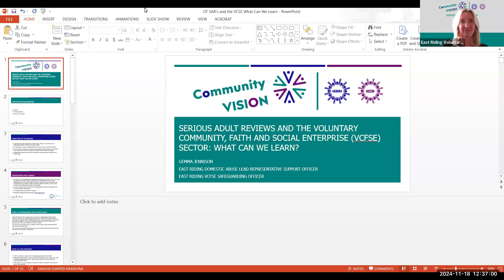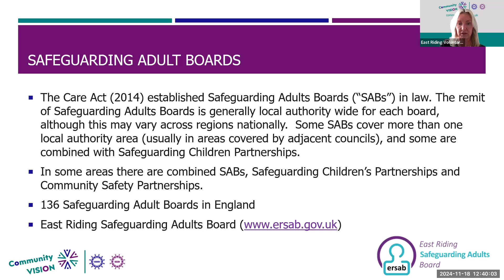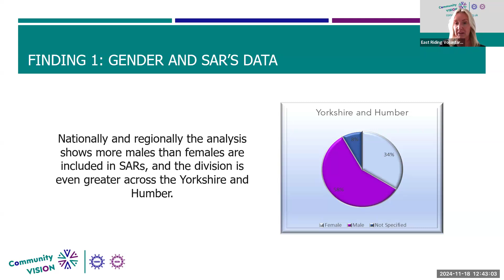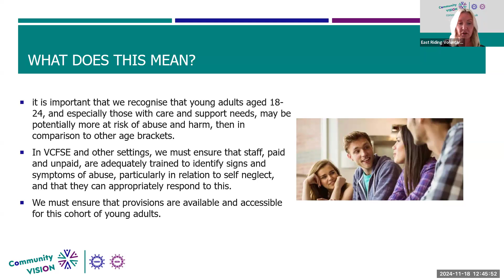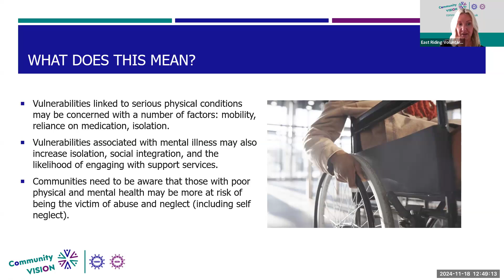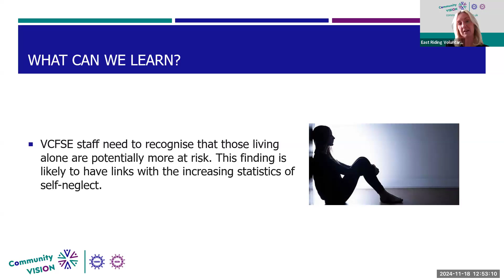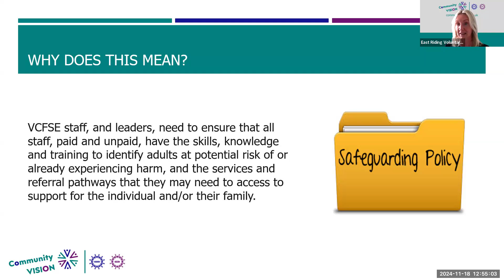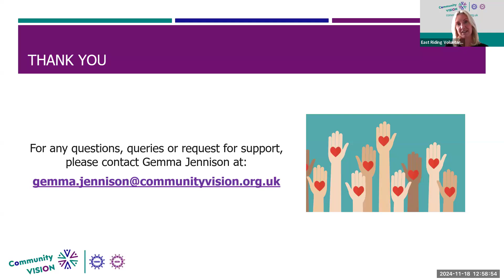SAR's and the VCFSE